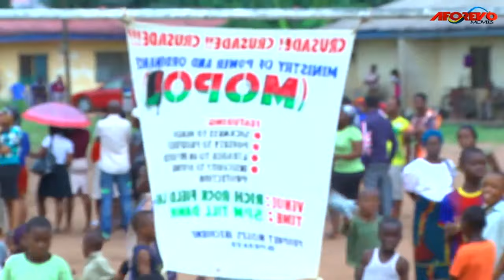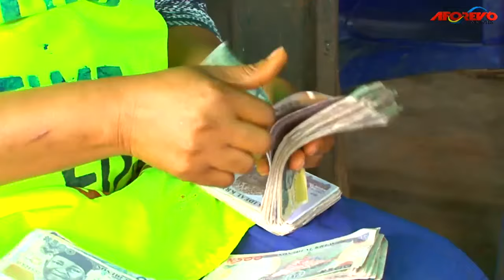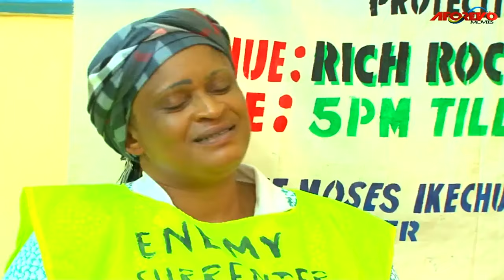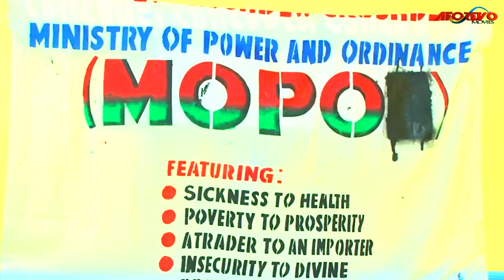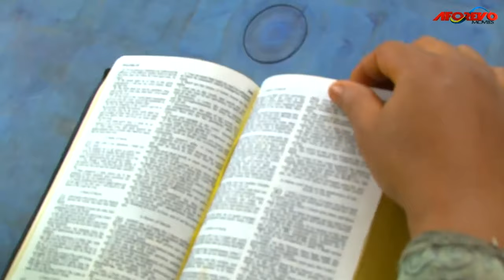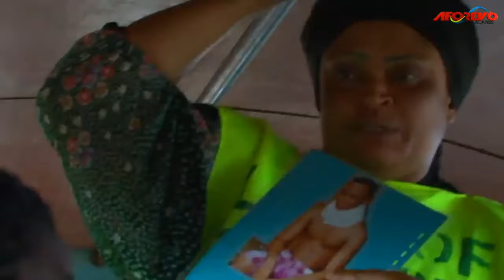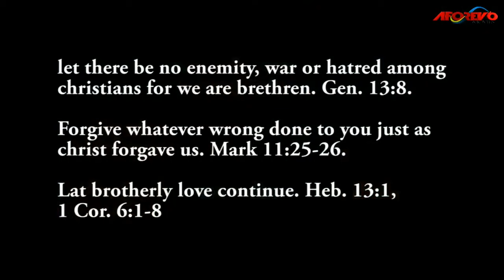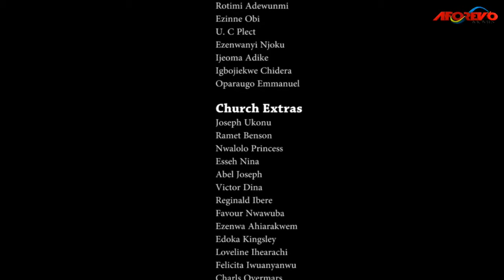Every Family Must Watch This Powerful Movie Of A Rev Father That Destroys Evil On His Way - MOVIES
Years after her mother died, her step-mother comes in to make her life a living hell.

First-ClassTV#nigerianmovies#CANADA#JAMAICA#USA#UK#TRINIDADANDTOBAGO#africannigerianlatestmovies#ruthkadiri247#mauricesamtv